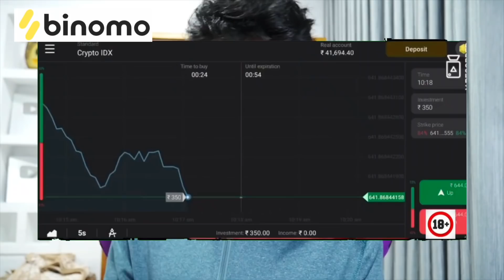Types of calls | Ashkar techy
Ashkar techy